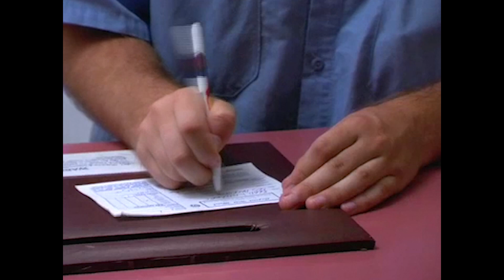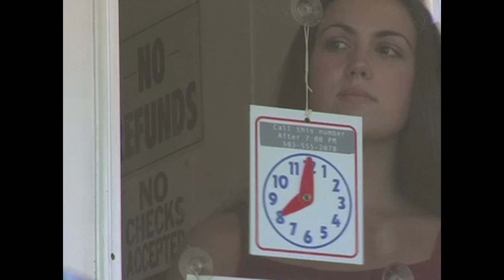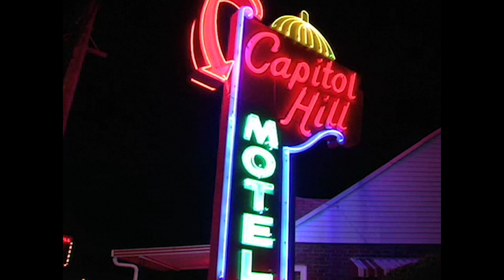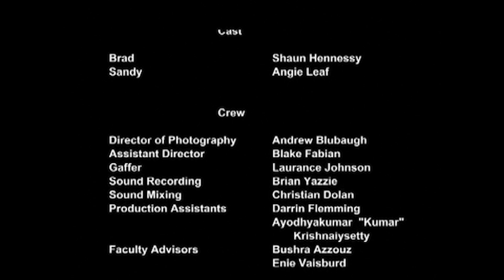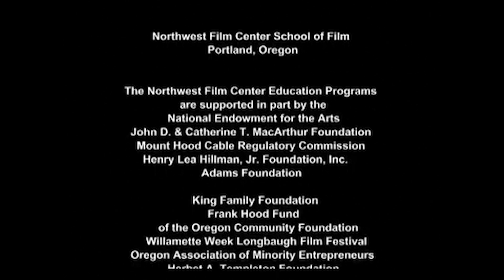Motel Night (2004)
Original Score by David Richard Kohn